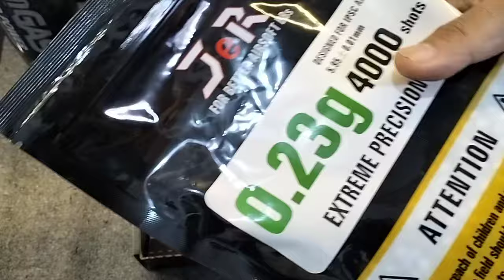E&C Airsoft Glock 19X unboxing and testing